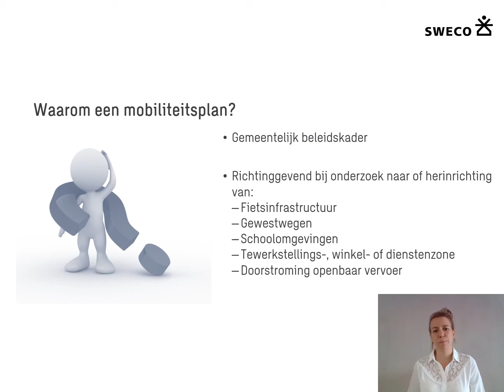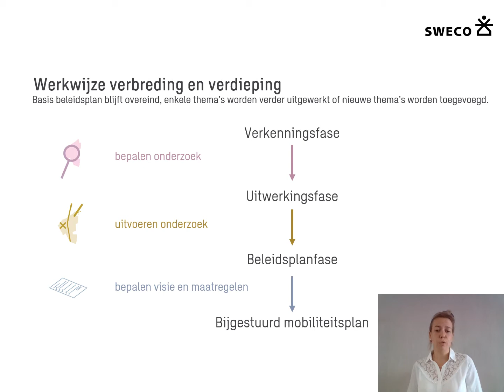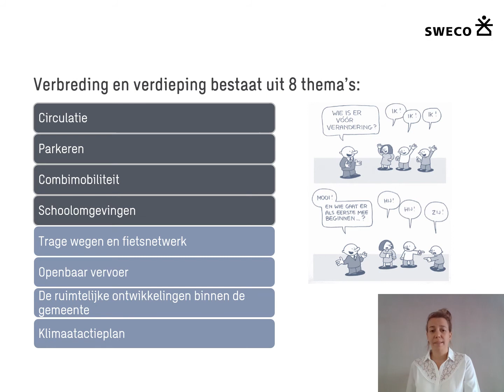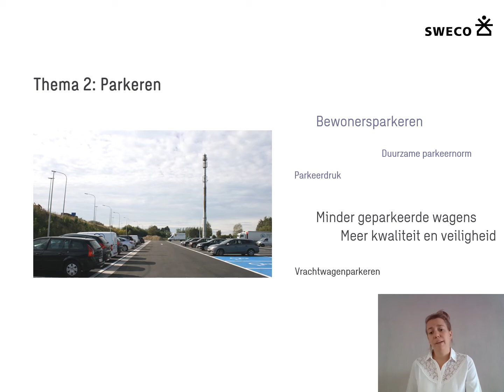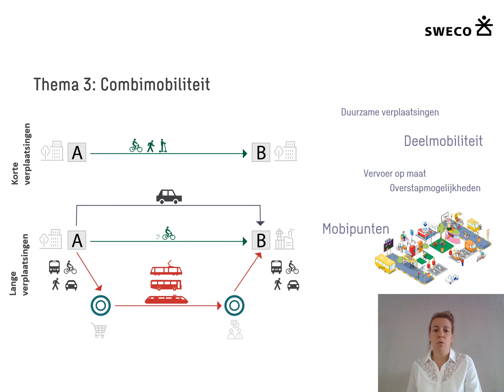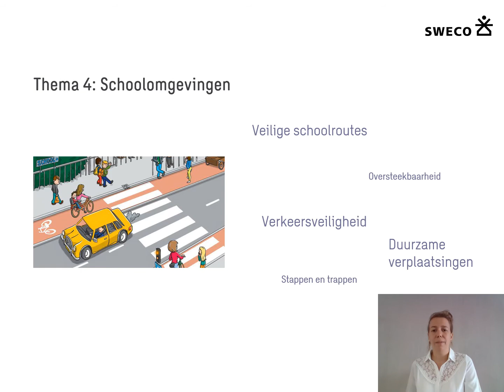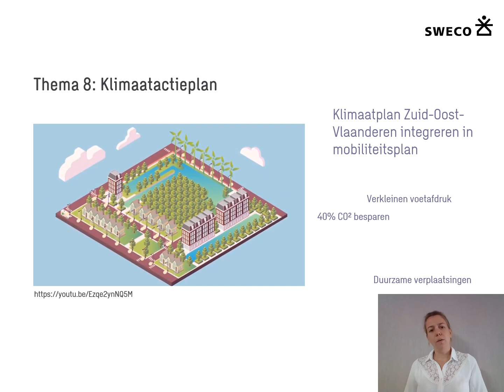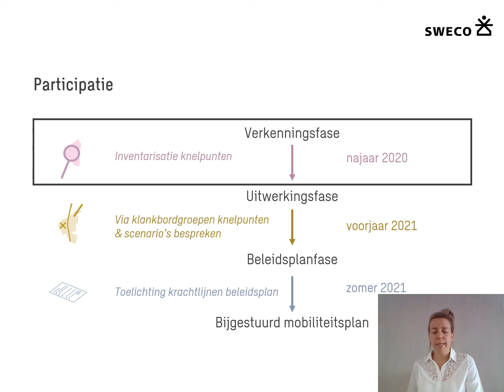Participatiemoment mobiliteitsplan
Het gemeentebestuur van Erpe-Mere start de actualisatie van haar Mobiliteitsplan met een brede consultatie van de bevolking.

Wij willen ook graag jouw mening kennen over het verkeer en de mobiliteit in Erpe-Mere.

Daarom nodigen wij je uit op maandag 7 september 2020 in het cultuurhuis Emotia voor een open participatiemoment waarbij doorlopend tussen 18 en 21u uitleg gegeven wordt over de doelstellingen en bezorgdheden aangaande verkeer en mobiliteit in Erpe-Mere.

Iedereen krijgt de kans om zijn of haar ideeën of bemerkingen door te geven. Alle inbreng zal meegenomen worden voor verder onderzoek binnen de twee klankbordgroepen.

Geïnteresseerd? Bekijk alvast het filmpje en kom zeker langs om mee te denken over onze toekomst.

Je kan er die avond ook een gratis testritje maken met onze nieuwe elektrische deelwagens die sinds juni ter beschikking staan op het domein Steenberg en aan het station van Burst.

Wie niet kan langskomen op het participatiemoment, kan zijn of haar bemerkingen voor 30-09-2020 ook schriftelijk doorgeven via de Dienst Mobiliteit, Oudenaardsesteenweg 458, 9420 Erpe-Mere of digitaal via het E-loket of

Praktische info:
Maandag 7 september 2020 – doorlopend van 18 tot 21u
EMOTIA, Oudenaardsesteenweg 456, 9420 Erpe-Mere

Wij verwijzen ook nog naar de enquête van de Vervoerregioraad via de waarbij jouw mening gevraagd over de mobiliteit binnen de ganse REGIO.